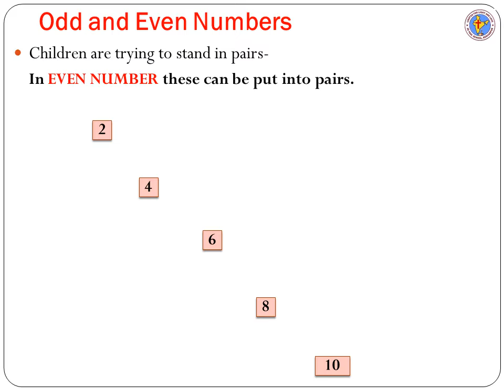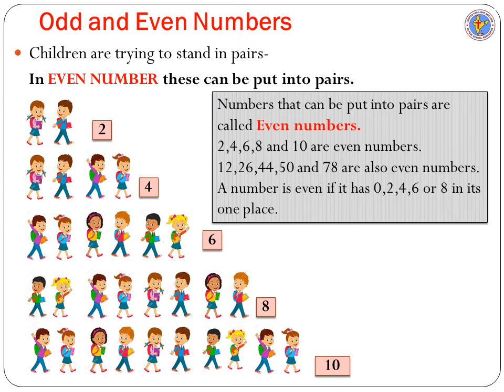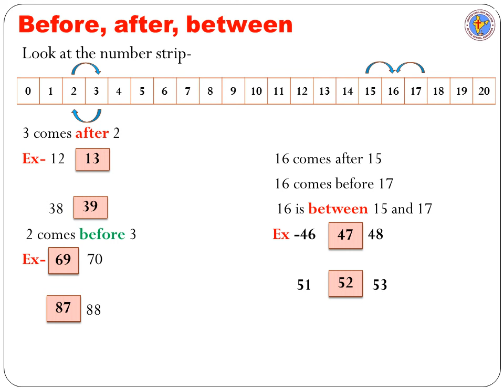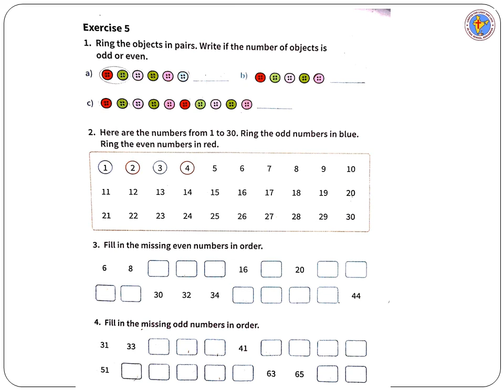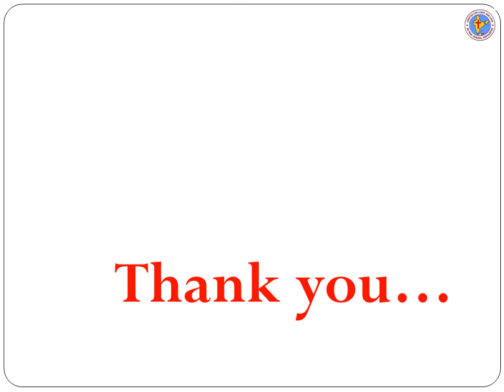STD II Maths Chapter 1 (Part II) by Sasmita Patro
Download the pdf of the video by clicking the link given below